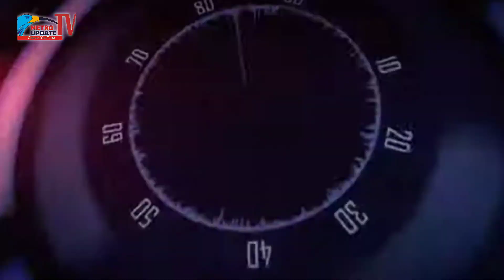MTQ Dikabupaten Kaur Berlangsung Meriah Dan Penuh Hikmah, Diakhiri Penutupan